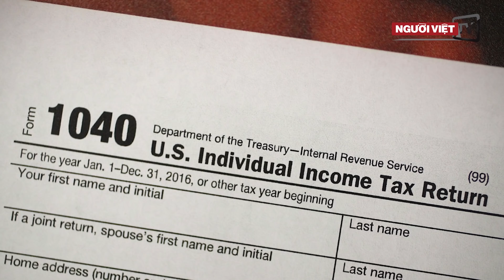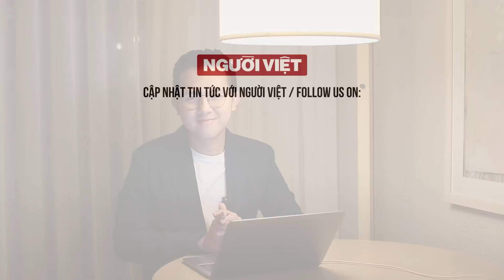Hơn 160 thi thể dân thường ở Bucha được tìm thấy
Một bà mẹ ở Bắc California bị bắt vì dìm chết 2 con nhỏ
IRS hoàn thuế hơn $204 tỷ, trung bình $3,226 một hồ sơ
Ed Sheeran thắng kiện vụ ăn cắp ý tưởng cho ca khúc ‘Shape of You’
Sau anh em Trịnh Văn Quyết, đến lượt phó chủ tịch tập đoàn FLC bị bắt